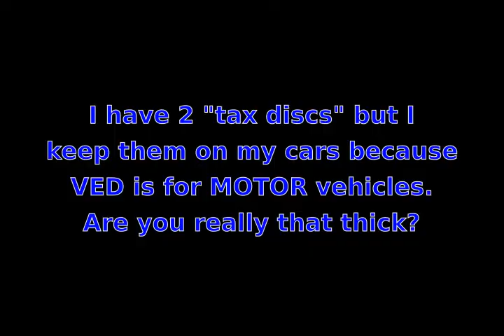L13AOM - Aggressive Mr Tax Disc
Here is a link specially for happentpenko explaining and showing the reason for the choice of road position on this roundabout

He was also tailgating on the bit after the roundabout, but I forgot to switch on my rear camera. What a thick driver.

The public highway is a right of way for everyone to use. People, that is; vehicles don't have rights. You have to have a valid tax disc if you want to bring a motor vehicle along with you when you use it. Low emission motor vehicles pay zero VED; a bicycle is not a motor vehicle, and produces zero emissions anyway.